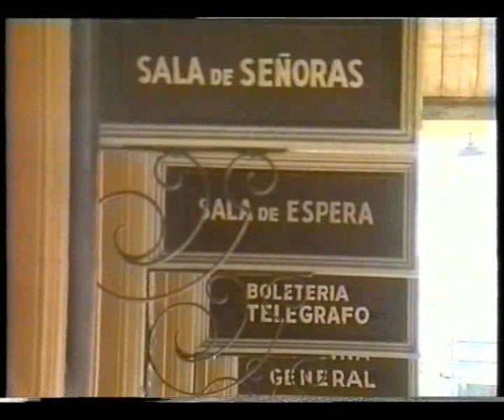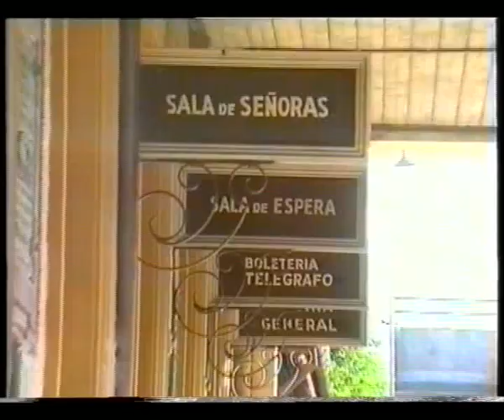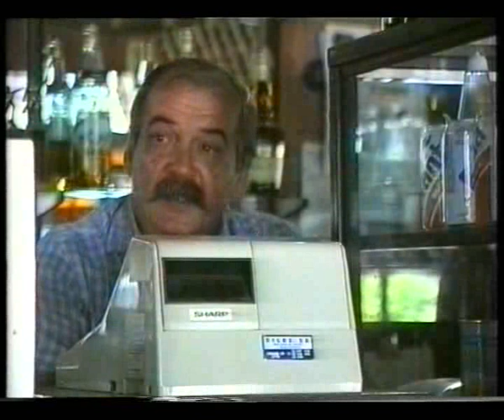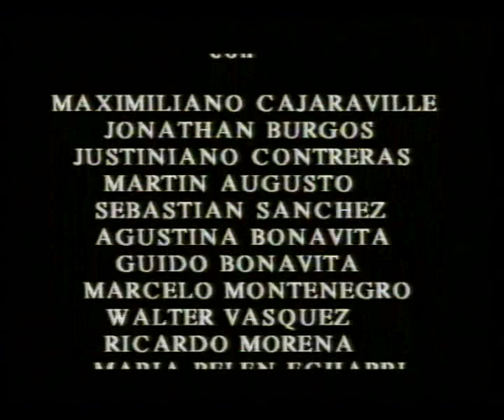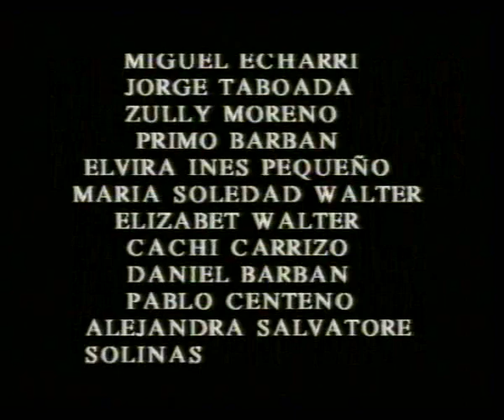"Detrás de las Vías" escrito y dirigido por Carlos Laborde (1993)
Primera película realizada integralmente en Cañuelas.

Libro Original: María Lydia Torti
Adaptación, Guión y Dirección: Carlos Laborde
Música Original: Perico Burgos
Ambientación y Arte: Rodolfo Morfese
Jefe Técnico y Edición: Pablo Salvatore Solinas
Sonido: Perico Burgos
Cámara e iluminación: Carlos Laborde
Jefa de Producción: María Lydia Torti
Director Musical y arreglos: Carlos Caracotche

Con las actuaciones de:
Odolmo Barboni
Maruja Rud
Pedro Peredo
Manuel Rud
Eleonora Ciani
Anselmo Orani
Eduardo Molina
Nancy Pellucchi
Beatriz Barreto
Miguel Laborde
Ariel Godoy
Graciela Raffo
María José Fandiño
Julio Carrizo
César San Martín
Leonardo Terrones
Irene Laborde
Diana Rud
Margarita Mathieu
Ramiro Polito
Elba Pereyra
Juan Mondinelli
Alberto Galeote
Maximiliano Cajaraville
Jonathan Burgos
Justiniano Contreras
Martín Augusto
Sebastián Sanchez
Agustina Bonavita
Guido Bonavita
Marcelo Montenegro
Walter Vasquez
Ricardo Morena
María Belén Echarri
Paulina Sella
Ana Laura Torres
Cristian Giordano
Fabián Zamora
Cristian Amorena
Pablo Sonsino
Alejandra San Martín
María Sol Elorza
Juan Martín Herrera
Carlos Gutierrez
María Alejandra Fidalgo
Miguel Echarri
Jorge Taboada
Zully Moreno
Primo Barbán
Pablo Centeno
Alejandra Salvatore Solinas
Marco Agnelli
Juan Carlos Fransoy
Matilde Solinas
Atilio Arhia
María Teresa Molina
Edecio Esteberena
María Rizzi
Mirta Carabajal
Nelly Ilarragorri